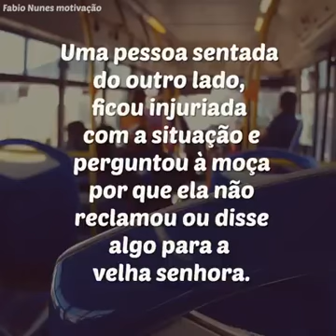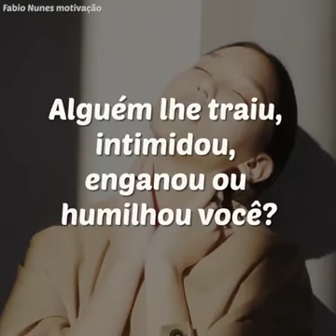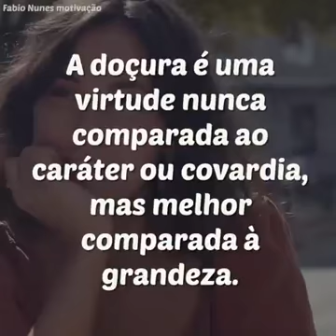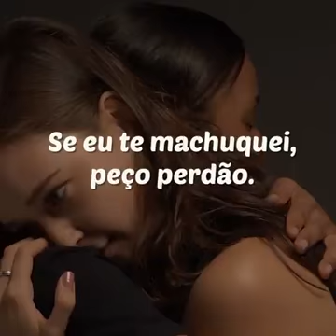A viagem é tão curta!!!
Não perca tempo com ressentimentos,irá,contendas isso só causa mais problemas.
perdoe e viva em paz com Deus e o próximo.